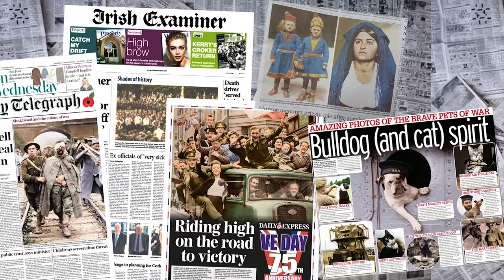2014 - 2024 10 Years of PhotograFix - Thank You!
10 years ago, on 24th January 2014, I started PhotograFix, colourising historic black and white photos.

It's been quite a journey over 10 years, so thank you to all my clients and customers, followers, likers, commenters and sharers.
Thank you to all the authors and publishers, museums, archives and film makers.

Hopefully AI doesn't kill me off completely, so I can continue for another 10 years!